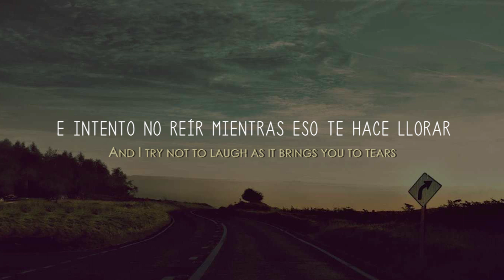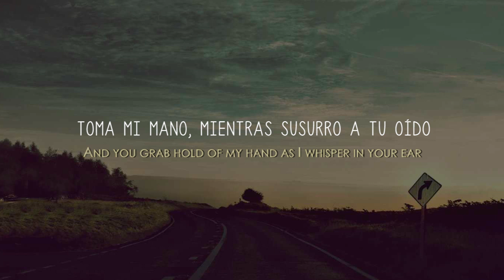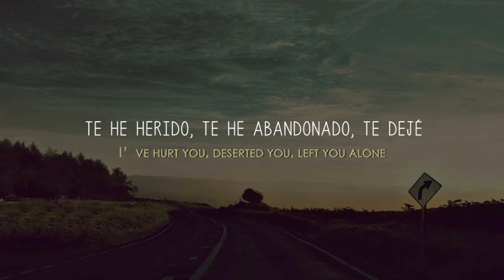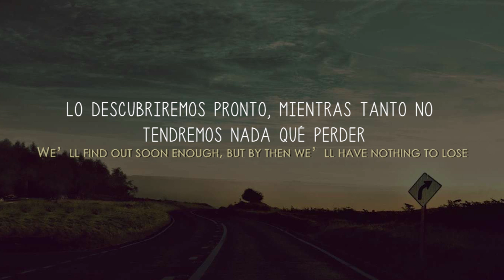The lines of the cars: sub español The airborne toxic event